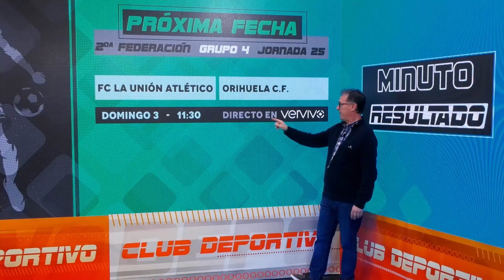Victoria del Orihuela C.F. frente al Atlético Antoniano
VEGABAJA | ⚽️ ¿No viste el encuentro entre Orihuela C.F. y Club Atlético Antoniano? Aquí tienes nuestro resumen para que disfrutes de la victoria de los de casa 🥅